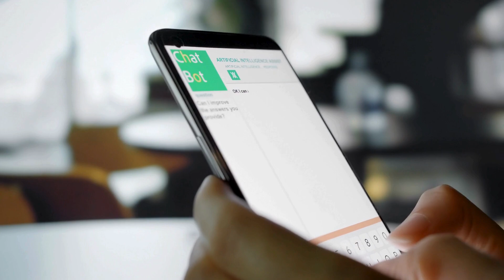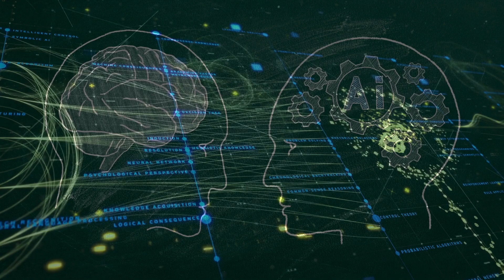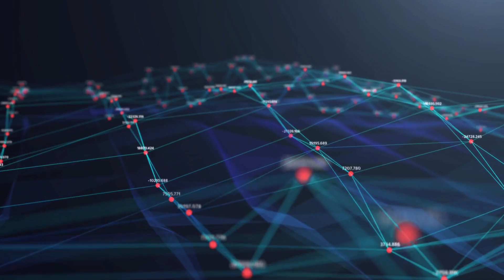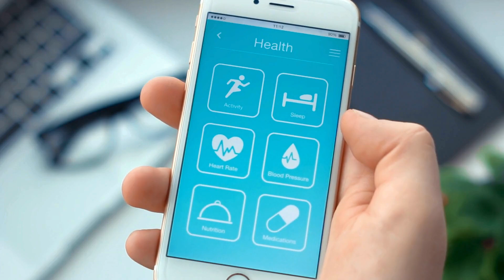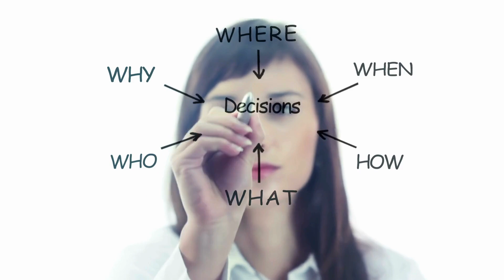Yapay Zekaya Sordum: İnsanlar hakkında Önyargıların var mı? ve Empati yeteneği geliştirebilir misin?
Yapay zeka, artık sadece bir kavram değil, hayatımızın merkezine yerleşen bir gerçek. Peki, yapay zekaya sormak nasıl bir deneyim? Bu sorunun cevabı, düşündüğünüzden çok daha derin ve etkileyici. Gelin birlikte, yapay zekanın sınırlarını zorlayan ve geleceğimizi şekillendiren bu yolculuğa çıkalım. Özellikle de Google'ın son dönemdeki en iddialı projesi Gemini ile... Bu video, yapay zeka ile yaptığım uzun sohbetlerden derlediğim kısa alıntılarla, insan ve makine arasındaki etkileşimi mercek altına alacak. Hazır mısınız, yapay zekanın dünyasına adım atmaya?"
Öyleyse haydi en çok merak edilen sorularla başlayalım.
İnsanlar hakkında önyargıların var mı? Varsa nelerdir? ve Empati yeteneği geliştirebilir misin?